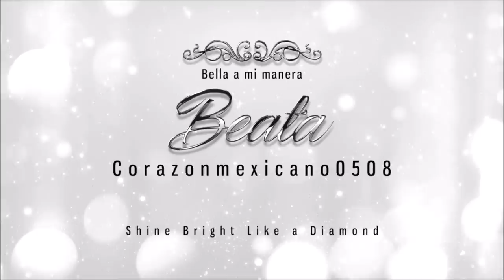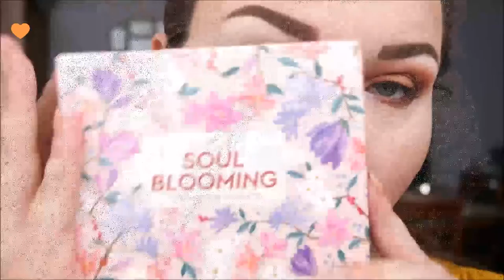Maquillaje cobre con marron para Navidad/Sultry Copper Brown Makeup for Christmas :)